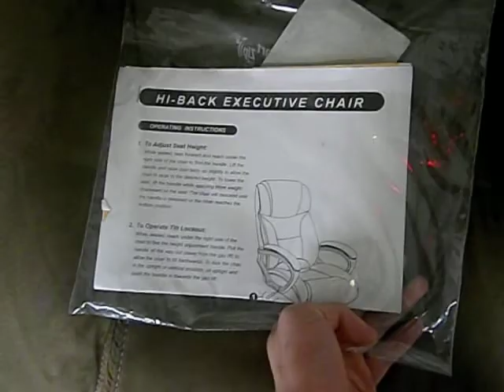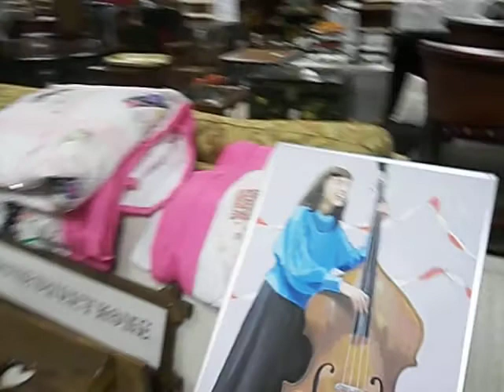Happy SuperBowl day! :) Antique shopping with mom and dad.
Hey guys it's been a while! It's Super Bowl day! :) Unfortunately, we're were not going over to Heather and Dons cause mom had a fever headache and dad was wore out or something.